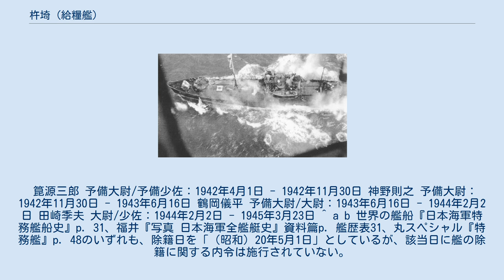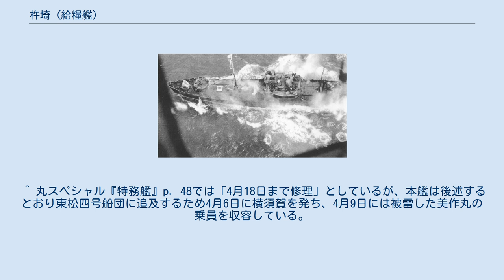杵埼 (給糧艦)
杵埼（きねさき）は、日本海軍の特務艦（運送艦）。
杵埼型運送艦の1番艦。
当初は雑役船として計画され竣工したが、太平洋戦争中に特務艦となった。
太平洋戦争末期、輸送任務中に撃沈された。
 1938年10月28日に「支那事変に関する第三次戦備促進に関する件商議」が海軍大臣に対して提出されたが、その中には小型冷凍船（約500トン）2隻の整備が盛り込まれていた。
これに基づき、昭和十四年度計画（第七十四回帝国議会の協賛を得て成立した昭和十四年度臨時軍事費）で建造されたのが1,000トン型の本船（後の杵埼）と、600トン型（後の野埼）である。
 本船の運用実績を受けて、マル臨計画で同型3隻が建造されることとなったが、本船とマル臨計画艦とで大きく異なる点は以下のとおり。
 1940年3月7日、大阪鉄工所桜島工場で起工。
6月27日、進水。
7月1日、雑役船に編入され船名を公称番号第4006号に、船種を冷凍船（千瓲）に、所属と供用先を佐世保海軍軍需部（支那方面艦隊司令部供用）に、定数別を臨時附属にそれぞれ定められる。
9月30日、竣工。
 1940年10月25日、船名を南進に変更。
 1941年3月8日、供用先を佐世保海軍軍需部（第四海軍軍需部供用）に変更される。
以後の1941年中はトラック、サイパン、パラオ、ポナペ、クサイ、ヤルートに対する糧食補給、連絡、特設運送船の荷役補助等に従事する。
第四海軍軍需部長は海軍省へ提出した功績概見表中で、南進の存在とその功績を高く評価した。
 1942年4月1日、特務艦籍に編入されて杵埼と命名され、杵埼型運送艦の1番艦に、本籍を横須賀鎮守府にそれぞれ定められる。
第四艦隊附属に編入。
4月1日現在、横須賀に在泊中。
23日、トラックへ向け横須賀を出港。
5月1日、トラック着。
以後、各根拠地に対する糧食補給に従事。
 5月3日、ラバウルへ向けトラック発。
6日、ラバウル着。
15日、内地へ向けラバウル発。
20日、サイパンに寄港。
26日、横須賀に帰投。
横須賀帰投後、7月28日まで横須賀海軍工廠で修理を行う。
7月28日、トラックへ向け横須賀発。
 8月4日、トラック着。
10日、内地へ向けトラック発。
12日、サイパンに寄港。
18日、横須賀に帰投。
横須賀帰投後、9月1日まで横須賀海軍工廠で修理を行う。
 9月1日、マーシャル諸島とギルバート諸島に対する糧食補給のため横須賀発。
8日、ヤルート着。
以後10日ミレ、11日マキン、12日タラワ、13日オーシャン、14日ナウル、17日クサイ、20日ポナペにそれぞれ寄港して糧食補給に従事。
23日、トラック着。
29日、マリアナ諸島に対する補給のためトラック発。
 10月1日サイパン、4日ロタにそれぞれ寄港。
7日、トラックに帰投。
13日、ラバウルへ向けトラック発。
17日、ラバウル着。
20日、ラバウル発。
24日、トラックに帰投。
27日、内地へ向けトラック発。
 11月3日、横須賀に帰投。
6日横浜へ回航し、12月いっぱいまで同地で修理と改造工事を行う。
工事終了後、横須賀へ回航。
 1943年1月7日、マーシャル諸島に対する糧食補給のため横須賀発。
11日父島、14日大鳥島、17日クェゼリン、22日ブラウンにそれぞれ寄港し、31日横須賀に帰投。
 2月11日、ギルバート諸島に対する糧食補給のため、3211C船団に同行して横須賀発。
途中で分離し、22日クェゼリン着。
3月1日マキン、2日タラワ、4日ナウル、5日オーシャン、7日ヤルート、9日クェゼリンにそれぞれ寄港し、20日横須賀に帰投。
以後、4月下旬まで横須賀で修理と整備を行う。
 4月26日、マーシャル諸島に対する糧食補給のため横須賀発。
30日南鳥島、5月2日大鳥島、5日グリニッジ、7日クェゼリン、12日クサイ、15日イミエジ、17日タロア、18日ウォッゼにそれぞれ寄港。
19日、クェゼリンに寄港して補給後内地へ向かう。
29日サイパンに寄港。
6月4日、横須賀に帰投。
 1943年12月10日、ミレ付近でアメリカ陸軍機の機銃掃射を受ける杵埼 6月21日、マーシャル諸島とギルバート諸島に対する糧食補給のため横須賀発。
29日クェゼリン、7月1日ヤルート、3日クェゼリン、8日ヤルート、9日マキン、11日タラワ、13日オーシャン、14日ナウルにそれぞれ寄港。
15日、クェゼリンに寄港。
 8月1日、内地へ向...